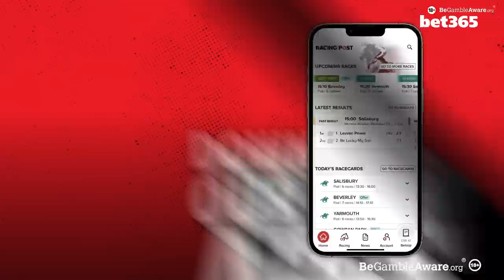"He's such a good jumper, it half SCARES me watching him" | Alan King | Racing Tips | What A Shout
Check in for Kempton, Wetherby and Leopardstown tips with Dave Orton, Racing Post tipster Robbie Wilders and bet365’s Pat Cooney!

Also on this week’s What A Shout with @bet365 we hear from trainer Alan King who discusses how 2022 has gone for him on the flat and over jumps, plus we look ahead to what he's looking forward to over the festive period.

When it comes to horse racing betting in the UK and Ireland, our Racing Post tips have you covered.

00:00 - Intro
02:33- Alan King Interview
18:52 - Ladbrokes Kauto Star Novices' Chase Tips
23:22 - Rowland Meyrick Handicap Chase Tips
27:52 - Christmas Hurdle Tips
30:54 - Brand New Racing Post App Novice Chase Tips
34:18 - King George VI Chase
42:03 - Best Bets Of The Week

18+ Gamble Responsibly